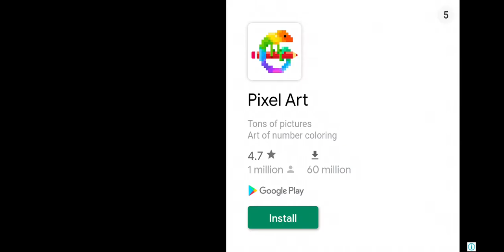Come Slither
Hayward plays some Slither.io